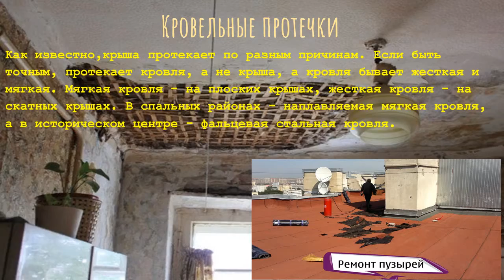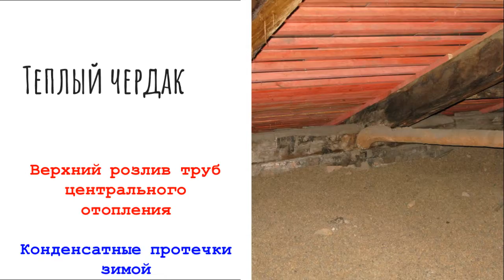Протечка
Протекает крыша. Причины возникновения протечек кровли: теплый чердак, пробивают кровлю ломом, скрытые дефекты кровли. О протечках и как с ними бороться